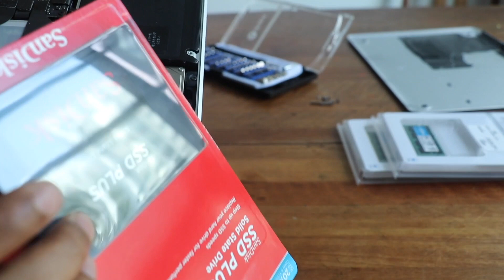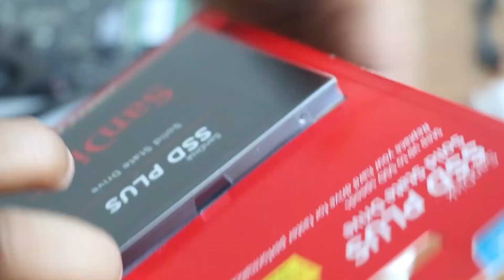Upgrading Memory And SSD on Macbook pro 2012 Sinhalen